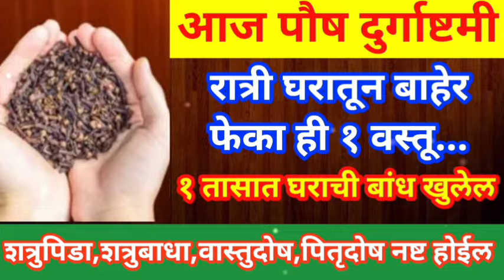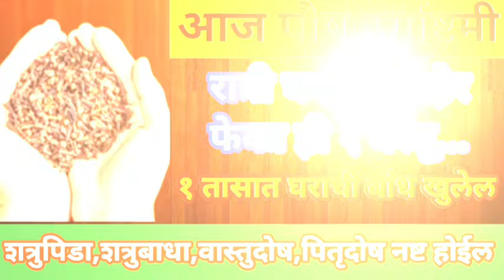आज दुर्गाष्टमी रात्री घरातून बाहेर फेका १ वस्तू सर्व दोष दूर होऊन प्रगती होईल